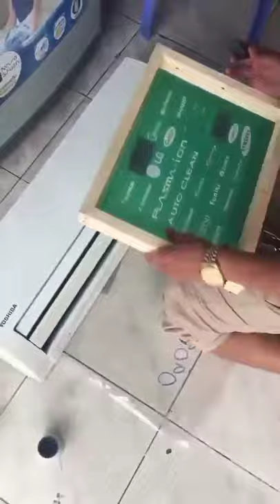Air conditioner new brand becarefull befor purchesing